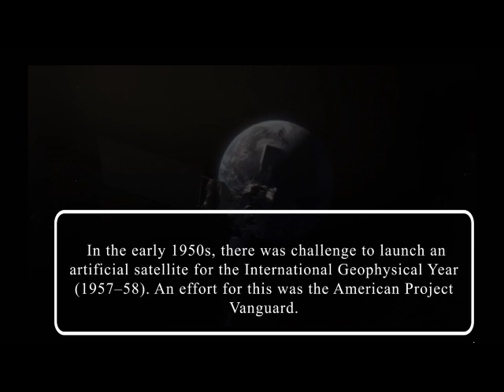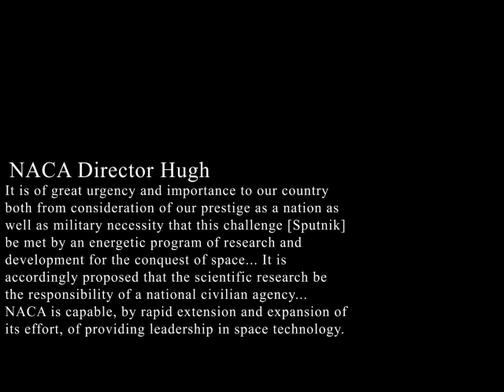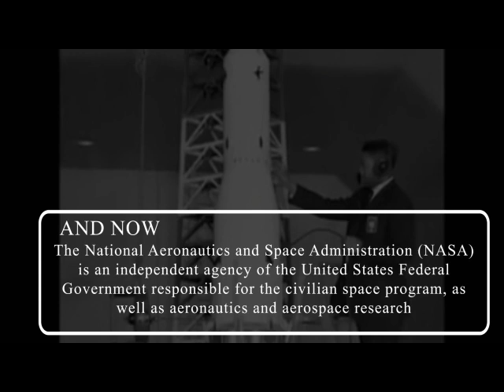Before NASA | Reason Behind Why NASA Was Created | NACA to NASA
How Nasa Was Created?

As a result of the space race between USA and the Soviet Union in the 1950s, NASA was created in 1958 from NACA (National Advisory Committee for Aeronautics, formed 1915) and other related organizations.

From 1946, the National Advisory Committee for Aeronautics (NACA) had been experimenting with rocket planes such as the supersonic Bell X-1.[1] In the early 1950s, there was challenge to launch an artificial satellite for the International Geophysical Year (1957–58). An effort for this was the American Project Vanguard. After the Soviet space program's launch of the world's first artificial satellite (Sputnik 1) on October 4, 1957, the attention of the United States turned toward its own fledgling space efforts. The U.S. Congress, alarmed by the perceived threat to national security and technological leadership (known as the "Sputnik crisis"), urged immediate and swift action; President Dwight D. Eisenhower and his advisers counseled more deliberate measures. This led to an agreement that a new federal agency mainly based on NACA was needed to conduct all non-military activity in space. The Advanced Research Projects Agency was also created at this time to develop space technology for military application.[citation needed]

From late 1957 to early 1958, the already existing National Advisory Committee for Aeronautics (NACA) began studying what a new non-military space agency would entail, as well as what its role might be, and assigned several committees to review the concept.[2] On January 12, 1958, NACA organized a "Special Committee on Space Technology", headed by Guyford Stever.[2] Stever's committee included consultation from the Army Ballistic Missile Agency's large booster program, referred to as the Working Group on Vehicular Programs, headed by the World War II German scientist Wernher von Braun,[2] brought to the US in Operation Paperclip.

On January 14, 1958, NACA Director Hugh Dryden published "A National Research Program for Space Technology" stating:[3]
It is of great urgency and importance to our country both from consideration of our prestige as a nation as well as military necessity that this challenge [Sputnik] be met by an energetic program of research and development for the conquest of space... It is accordingly proposed that the scientific research be the responsibility of a national civilian agency... NACA is capable, by rapid extension and expansion of its effort, of providing leadership in space technology.[3]

Launched on January 31, 1958, Explorer 1, officially Satellite 1958 Alpha, became the U.S.'s first earth satellite.[4] The Explorer 1 payload consisted of the Iowa Cosmic Ray Instrument without a tape data recorder which was not modified in time to make it onto the satellite.

On March 5, President's Science Advisory Committee (PSAC) Chairman James Killian wrote a memorandum to President Dwight D. Eisenhower, entitled "Organization for Civil Space Programs", encouraging the creation of a civil space program based upon a "strengthened and redesignated" NACA which could expand its research program "with a minimum of delay."[3] In late March, a NACA report entitled "Suggestions for a Space Program" included recommendations for subsequently developing a hydrogen fluorine fueled rocket of 4,450,000 newtons (1,000,000 lbf) thrust designed with second and third stages.